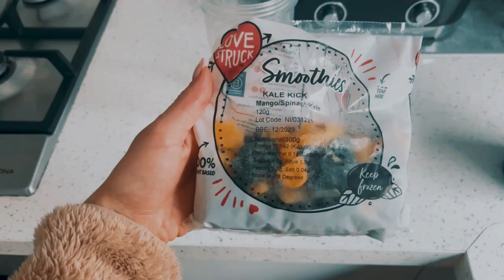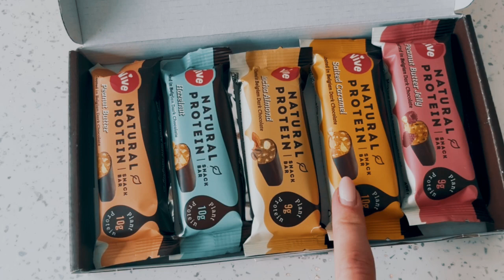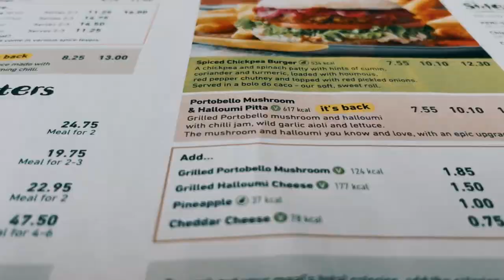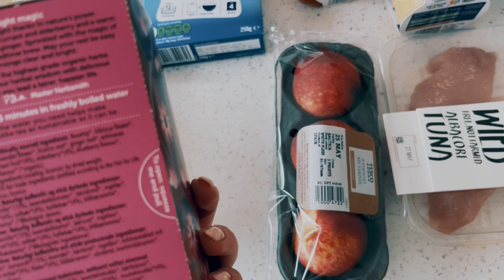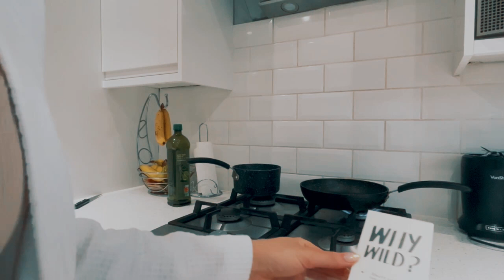DAY IN THE LIFE | Leaving my Small business | productivity tips | speed cleaning | easy tuna rice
Good morning Besties! Welcome back to the channel. I hope you're all having a gorgeous weekend. I have some BIG life updates going on. As many of you know I have owned my own business for the past 18 months. Things are about to change so I can create better leverage to balance a calmer and positive lifestyle while also working on other areas in my life.

socials :
Old account : @maiseyogi_
Dog grooming : @Missdoolittlesdogs

Tuna Salad dressing

3 tsp olive oil
2 tsp balsamic
2tsp homey
1 lemon
1tsp garlic
1tsp Dijon mustard